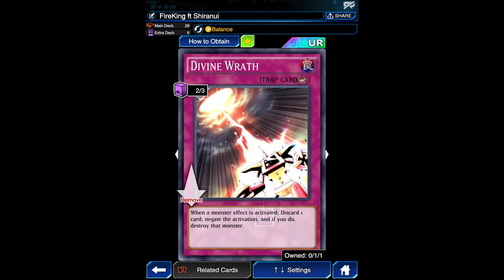Yugioh Duel Links - Fire King ft Shiranui Deck Balance Skill | Ranked Duel (July 2020)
Yugioh Duel Links ShareDeck and Gameplay

List
Monster:
2x Garunix
1x Gozuki
2x Sphere Kuriboh
3x Shiranui Solitaire
3x Shiranui Squaire
2x Shiranui Spectralsword

Spell:
2x Circle Fire King
2x Forbiden Lance
2x Onslaught Fire King
3x Forbidden Chalice

Trap:
2x Balista Squad
2x Raigeki Break
2x Divine Wrath ( if you have karma cut its better )

Extra Deck:
2x Shiranui Sunsaga
1x Shiranui Shogunsaga
1x Ha Des
1x Shiranui Samuraisaga
1x Archfiend Zombie Skull